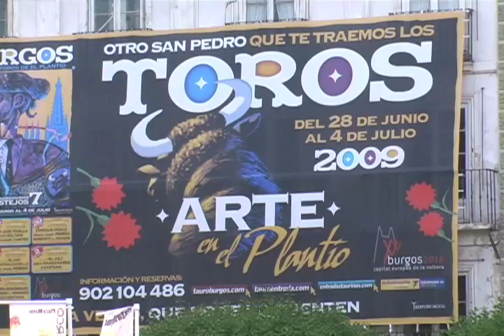The Camino Diaries: Day 12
Agés to Burgos, Castilla y Leon. Saturday, July 4, 2009. Feeling festive at Las Fiestas de Burgos.